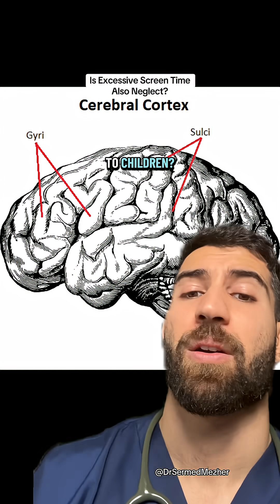“You’ll Never Stop Noticing This Now”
Source: @shandengregory

Research has shown that heavy screen use in very young children—sometimes called “iPad babies”—can actually affect how the brain develops. One finding is that children who spend a lot of time on tablets and similar devices may develop a thinner cerebral cortex. The cerebral cortex is the outer layer of the brain responsible for many higher functions, including language, memory, problem-solving, and self-control.
A thinner cortex in early childhood can be concerning because this is the period when the brain is rapidly growing and forming connections. If development is altered, it may influence how well a child learns, regulates emotions, and processes information as they get older. While the long-term impacts are still being studied, the evidence suggests that too much early screen time could shape the brain in ways that reduce its flexibility and efficiency.
This doesn’t mean screens must be avoided completely—interactive use in moderation, paired with plenty of real-world play, social interaction, and physical activity, helps ensure healthy brain growth. The key is balance, so that the developing brain builds strong pathways in response to rich, varied experiences.